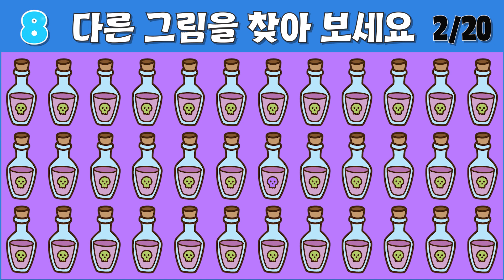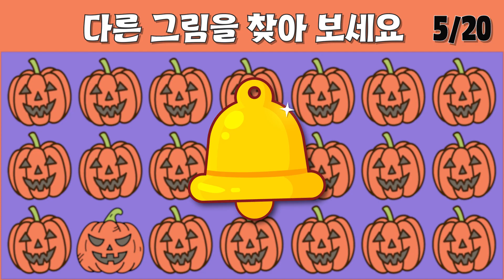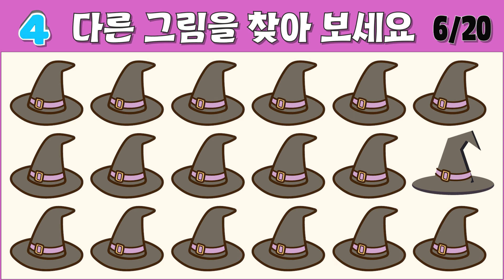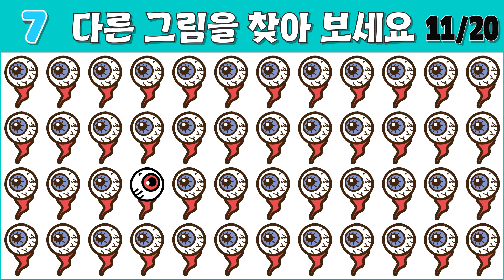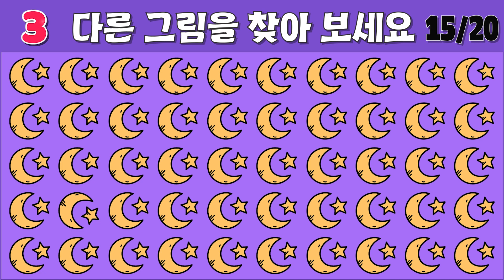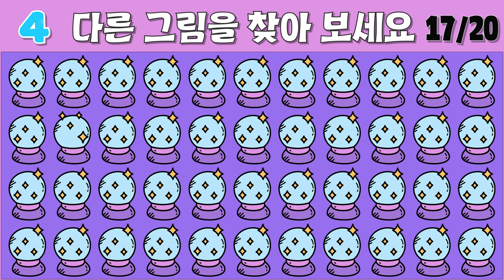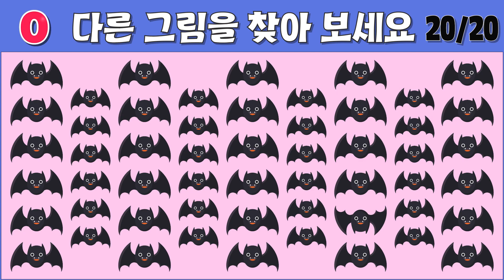치매예방 틀린그림찾기 【 일요일 아침에 풀어보는 스피드 그림퀴즈! 】 다른그림찾기, Find Odd One Out, HOW GOOD ARE YOUR EYES?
오늘은  뇌건강에 좋은 [ 다른 그림 찾기 / 다른 이모티콘 찾기 / spot the odd one out ] 퀴즈입니다. (더보기란을 눌러주세요)

제한 시간 내에 다른 그림을 찾다보면 [ 관찰력, 집중력,  기억력, 인지력 ]이 자연스레 향상되고 전반적인 뇌세포 활성화가 이뤄지며 힘 들이지 않고 누구나 손쉽게 [ 두뇌 훈련 ]을 할 수 있다고 합니다.

특히 자라나는 아이들의 인지력 향상은 물론, 우리 어르신들의 치매예방에도 탁월한 효과가 있다고 하니
인내심을 가지고 영상 끝까지 시청하시고 모든 문제를 풀어보시기 바랍니다.

🚨🚨제한 시간: 15초🚨🚨
🚨🚨총 문제: 20문제🚨🚨

재미있는 게임과 함께 뇌 건강도 챙기세요!!

감사합니다.

◆목차
00:00 인트로
00:13 ROUND #1
00:30 ROUND #1 정답
00:35 ROUND #2
00:52 ROUND #2 정답
00:57 ROUND #3
01:14 ROUND #3 정답
01:18 ROUND #4
01:36 ROUND #4 정답
01:40 ROUND #5
01:57 ROUND #5 정답
02:02 ROUND #6
02:19 ROUND #6 정답
02:24 ROUND #7
02:41 ROUND #7 정답
02:46 ROUND #8
03:03 ROUND #8 정답
03:08 ROUND #9
03:25 ROUND #9 정답
03:30 ROUND #10
03:46 ROUND #10 정답
03:51 ROUND #11
04:08 ROUND #11 정답
04:13 ROUND #12
04:30 ROUND #12 정답
04:35 ROUND #13
04:52 ROUND #13 정답
04:57 ROUND #14
05:14 ROUND #14 정답
05:19 ROUND #15
05:36 ROUND #15 정답
05:40 ROUND #16
05:57 ROUND #16 정답
06:02 ROUND #17
06:19 ROUND #17 정답
06:24 ROUND #18
06:41 ROUND #18 정답
06:46 ROUND #19
07:03 ROUND #19 정답
07:08 ROUND #20
07:25 ROUND #20 정답
07:30 아우트로
07:37 엔드스크린